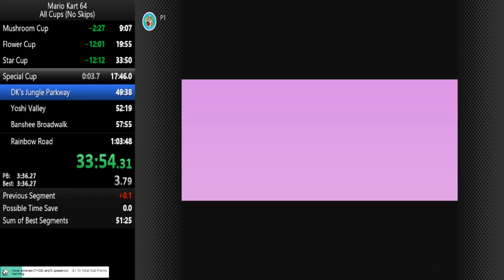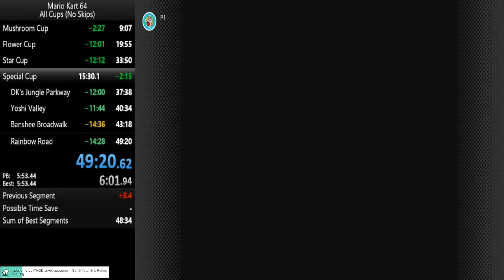MK64 All Cups (No Skips) Speedrun PB: 49:20 By: jonsku1 (jonsku01)